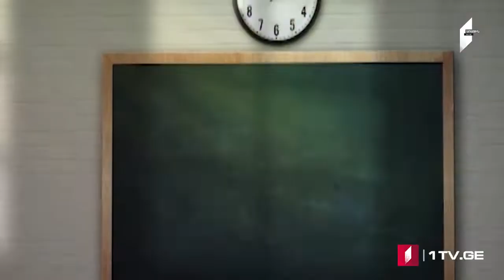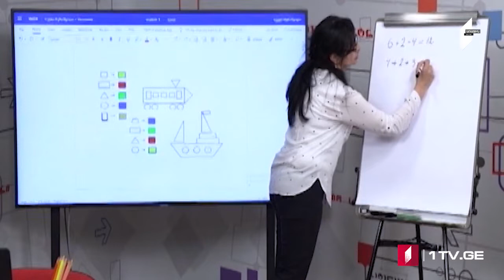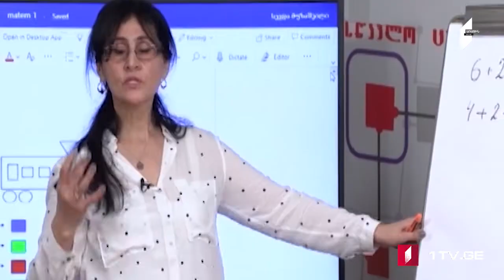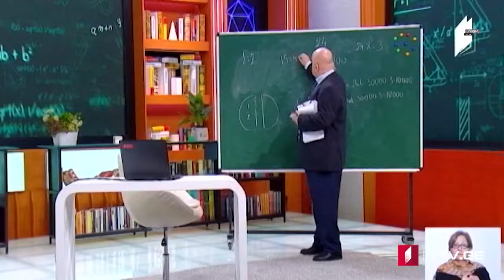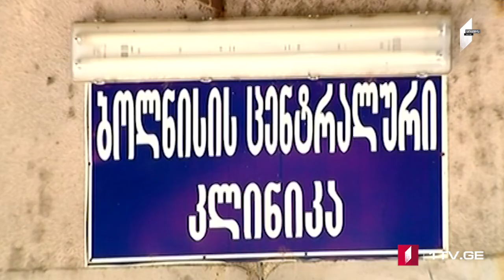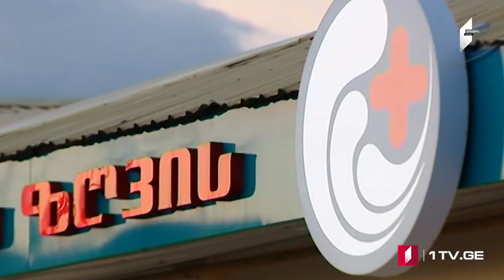ՄՈԱՄԲԵ – լրատվական թողարկում հայերենով [14.04.2020 20:00]